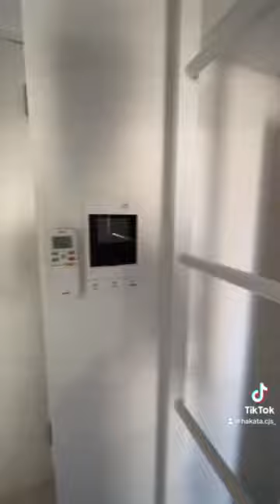マンションなのに梯付き！！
いまならご来店されたお客様でご成約までいただいたお客様にキャンペーンを実地しております♪
「TikTokを見た」とコメント残してくれてる方限定となります😆急げ急げ💨
なんと初期費用から1万円(円)キャッシュバックになります😎
設備、周辺環境ともに文句なしの物件です👍

フリーコールもございますよ♩